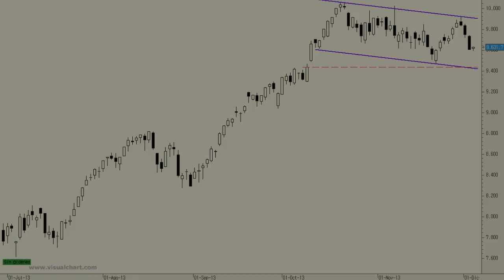Análisis técnico del Ibex 35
La pérdida de soportes en el día de ayer en media Europa ha sentado al mercado como un jarro de agua fría. Al menos podemos decir que, por el momento, nuestro selectivo está aguantando mejor que la media del mercado. En cualquier caso, lo importante es conseguir aguantar por encima del soporte de los 9.467 puntos.